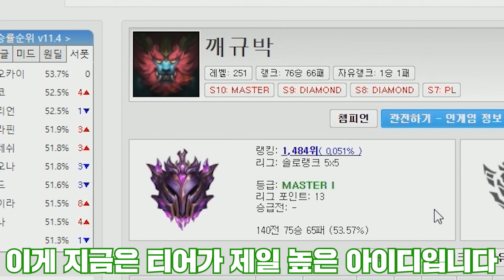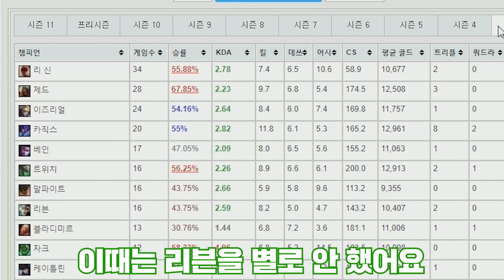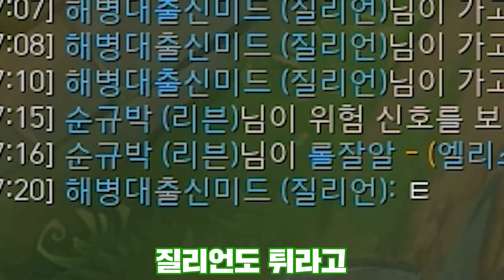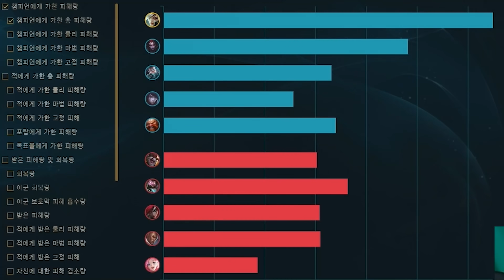★14킬 펜타킬 레전드★ 챌린저에서도 통하는 자객의발톱 극딜 빌드..! 리븐 순규박 장인초대석 [테스터훈]